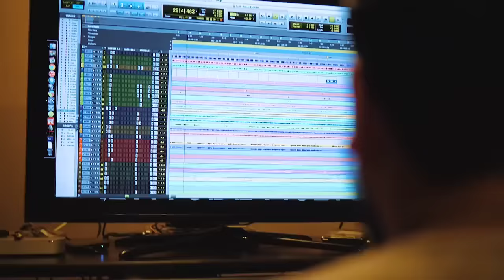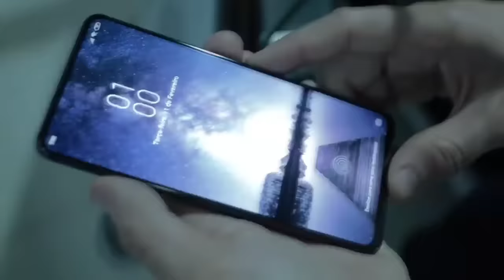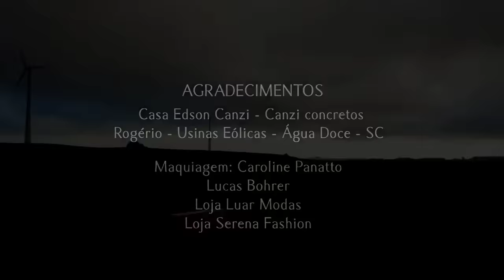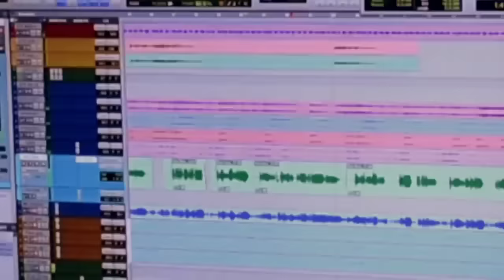BOTECO DE BANDAS - SELEÇÃO DAS BANDINHAS DO SUL - (Part.1)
Espero que gostem do BOTECO DE BANDAS!!